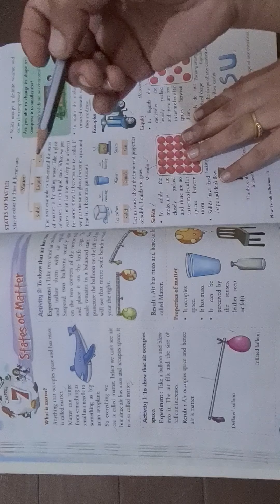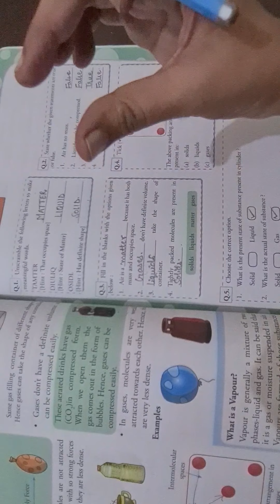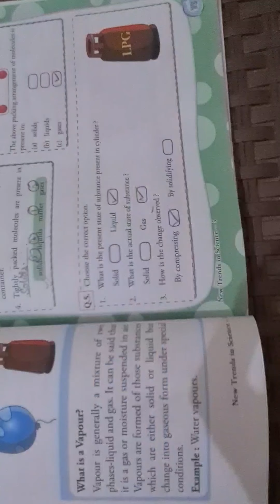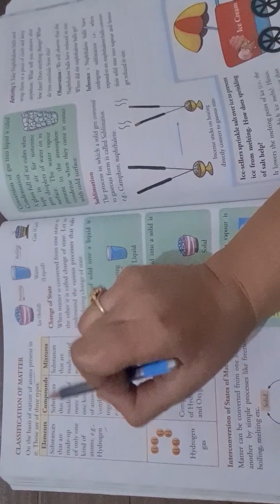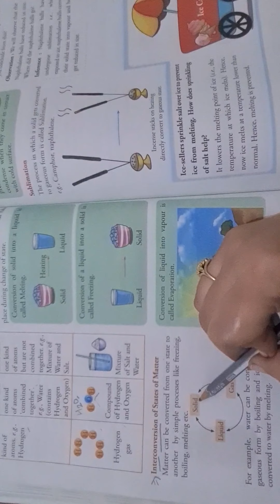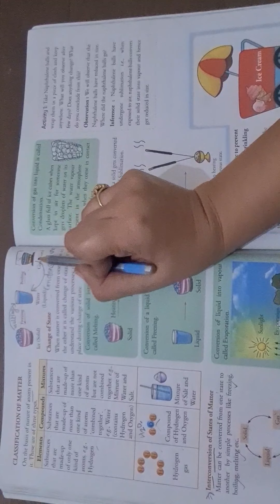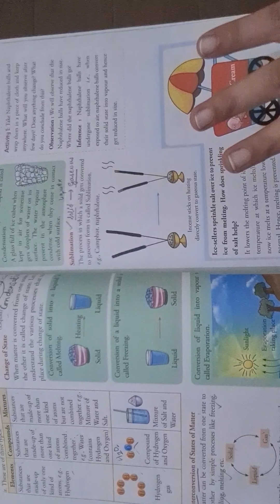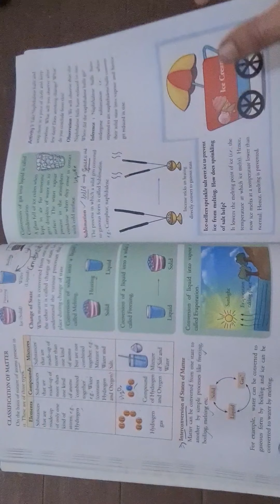class - 5 subject - science Ch-7 states of matter Part- 2